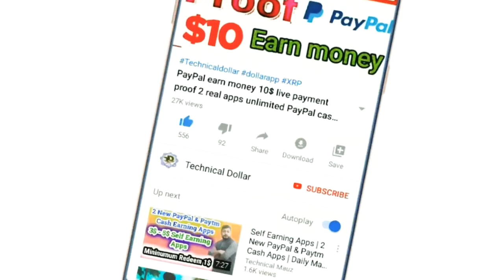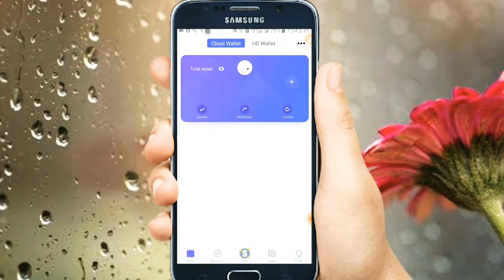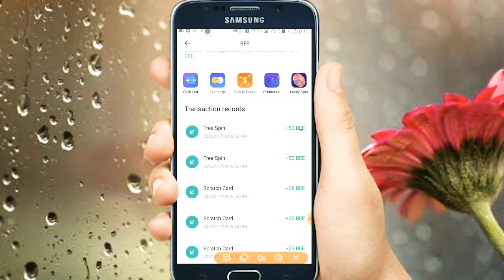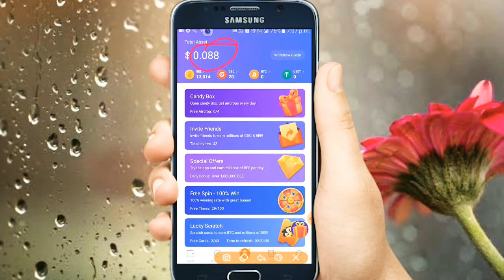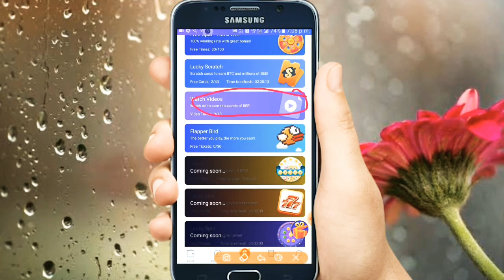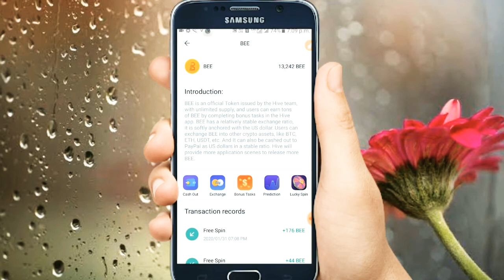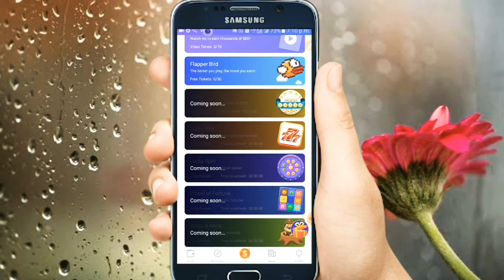How To Earn Real Money For 2020 In India || Best Paypal Earning Apps 2020 || Pawan Shingari